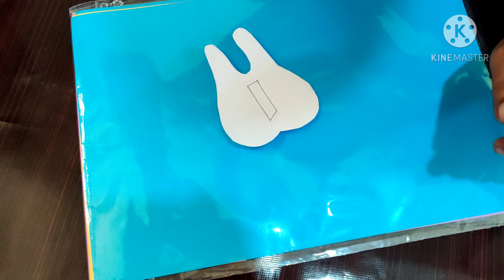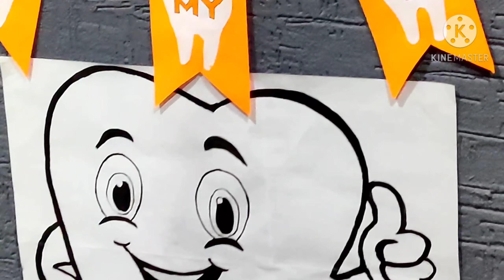first tooth theme baby photoshoot at home baby photography easy photoshoot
Welcome to twinczzz world

baby photo shoot at home#
baby photo gallery#
first tooth photoshoot#
diy baby photoshoot idea#
easy first tooth got photo #
i got my first tooth photoshoot#
simple photoshoot#
baby photoshoot#

TWINCZZZ WORLD#